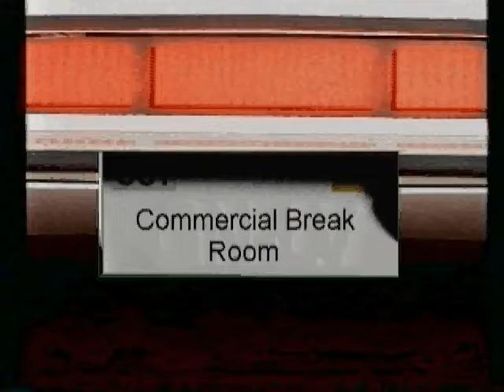Winstons Tires Commercial